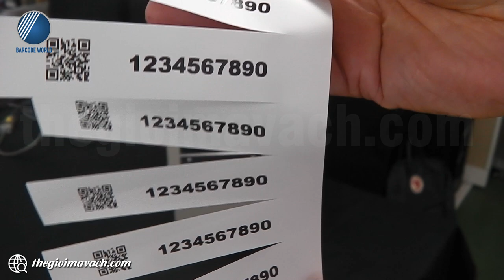Máy in mã vạch RING công nghiệp với dao cắt một phần (Partical Cutter)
🔥 Dao cắt một phần hay Partical Cutter được thiết kế chuyên dụng cho các dòng sản phẩm máy in mã vạch RING công nghiệp giúp doanh nghiệp vừa có được giải pháp in ấn tem nhãn mã vạch hiệu suất cao, vừa có được giải pháp cắt tem tự động một phần hữu hiệu, nhanh chóng.
🔥 Từ đó, giúp tiếp kiệm đáng kể chi phí nhân công, giảm thiểu thời gian và sự sai sót hơn hẳn so với cắt tem thủ thông.
Để được tư vấn cụ thể hơn về máy in tem RING (Autonics) công nghiệp cũng như dòng máy được tích hợp sẵn Partical Cutter hãy liên hệ ngay cùng Thế Giới Mã Vạch - Đại diện phân phối độc quyền sản phẩm máy in RING (Autonics) tại Việt Nam.